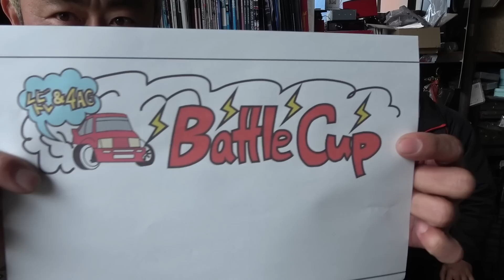【バトルカップの説明編】 2023年からのAE86仲間は・・・ドリフトもグリップでも一緒に楽しみましょう！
AE86仲間の皆様、お元気ですか？
2023年は・・・楽しく走れて見てても楽しい大会が始まりますヨ！
【レビン・トレノ＆4AG BattleCup】
僕も協力させていただきますので、一緒に盛り上がりましょう！

みんな大好き、ハチロク大好き、俺が日比野哲也です.。

【目次】
00:00　あいさつ～2023年から始まる、BattleCup説明！
01:09　辻レーシング走行会の様子！
03:36　大会の内容と説明！
06:22　BattleCupのロゴ発表～MC＆審査員のお話！
08:29　ミニドリコンの様子！
10:27　ミニドリコンの内容から全国大会に向けてのお話！
14:30　大会を盛り上げていく為に、皆さんからのご意見を希望します！
17:32　審査席から見えてない映像からの反省会！

〘関連動画〙
【神風号を速くしたいぞ！！】 小泉商会に相談し
てみたよ！ そしたら・・・エンジン製作をオススメされましたよ！　200馬力エンジン・・・作ってみたいなぁ！！